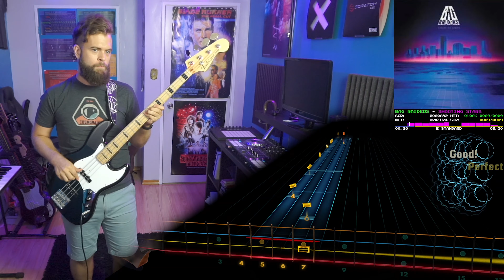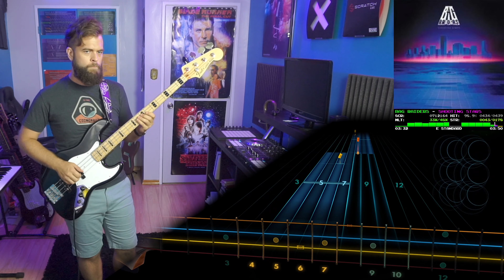Bag Raiders－Shooting Stars｜Rocksmith Bass Tabs [E Std]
_Bag Raiders_ (2010)
*Arrangement:* Bass
*Tuning:* E Standard
*Chart By:* Maltese Falcon